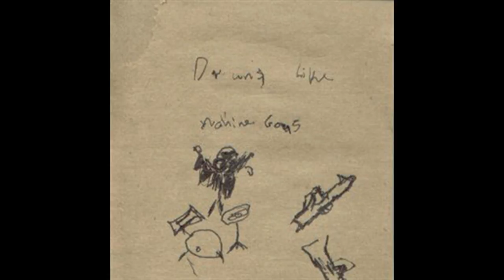Drums Like Machine Guns - 2 Soon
Artist: Drums Like Machine Guns
Title: 2 Soon
Album: Your Word is Your Wand